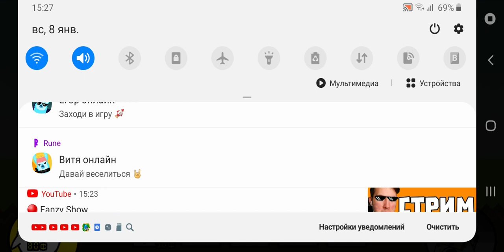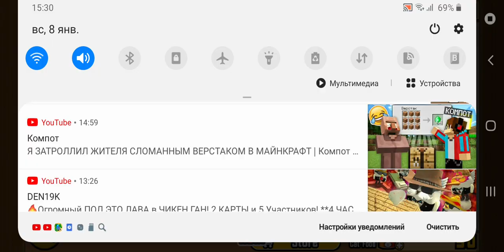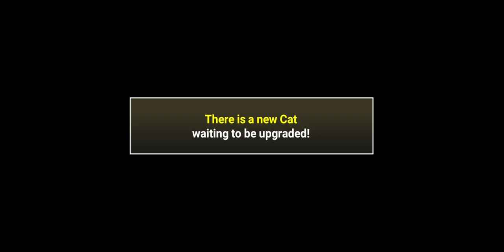играю The Battle Cats